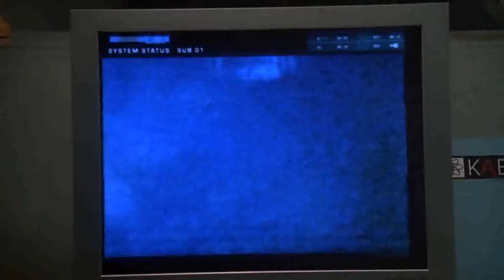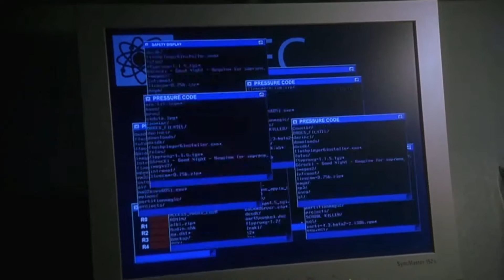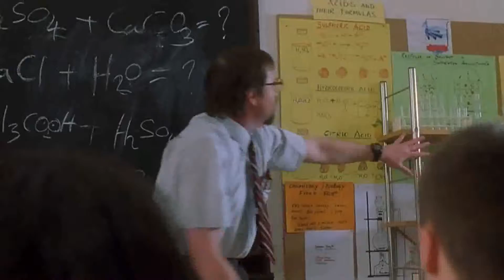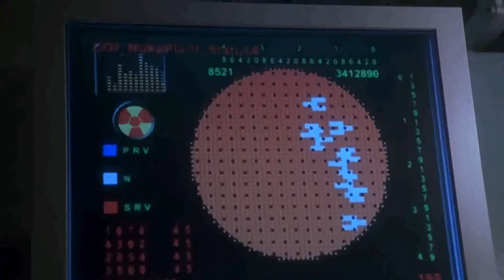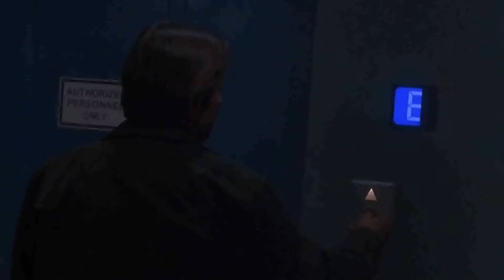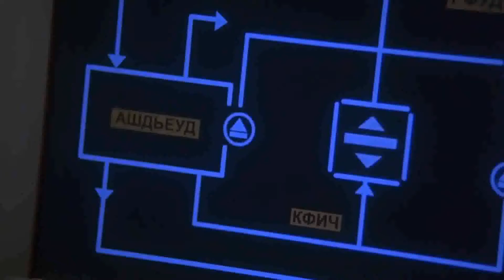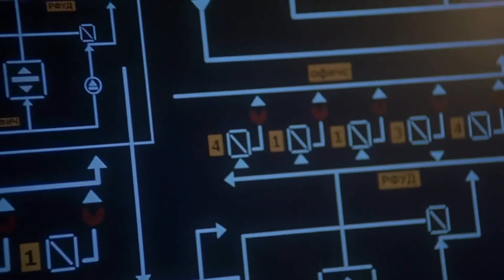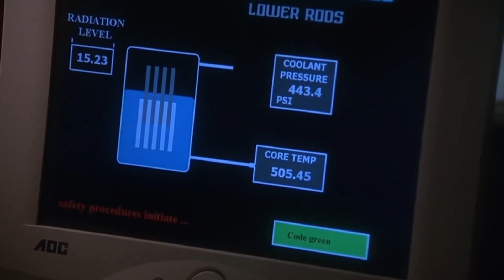Ein lustiger Film auf Deutsch